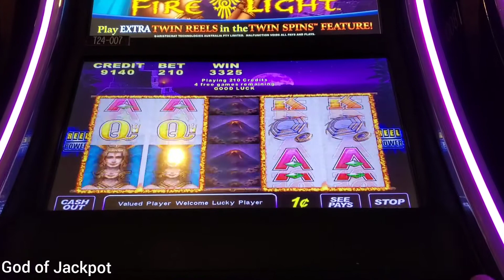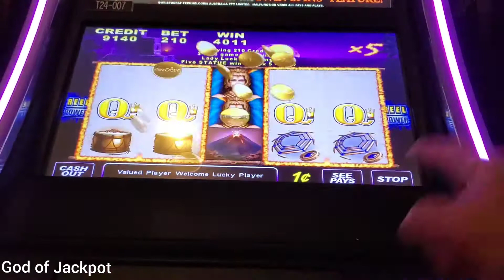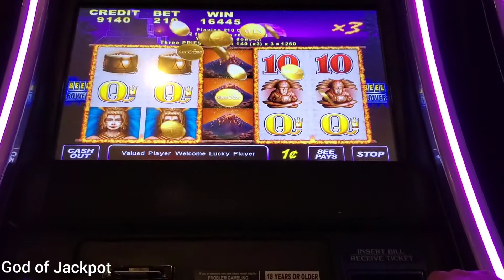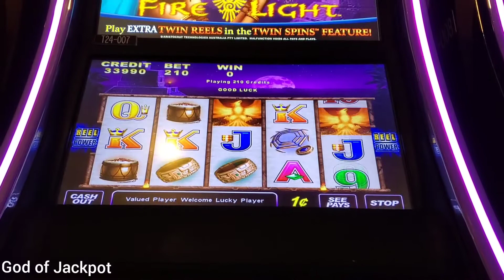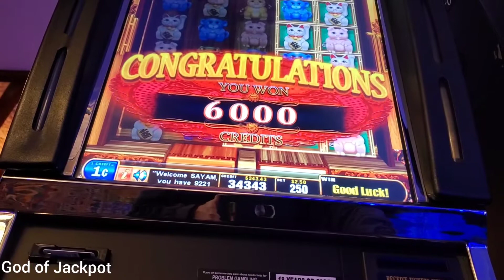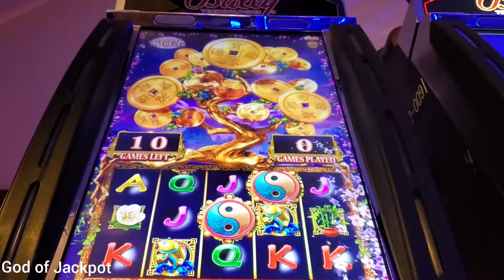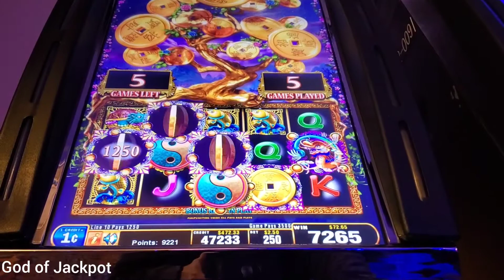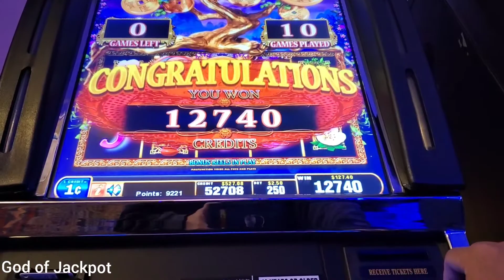Fire Light Slot》Money Tree Slot》Big wins [God of Jackpots]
I caught another bonus on back up spins, huge wins on 2 games.